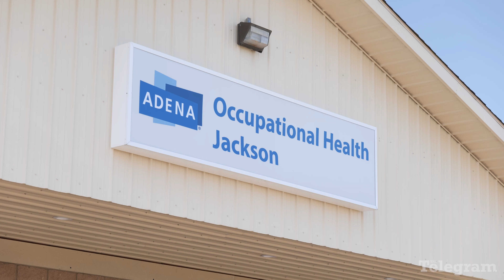Adena Health System Occupational Health Ribbon-Cutting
Wednesday afternoon the Jackson Area Chamber of Commerce held a ribbon-cutting for the new Adena Health System Occupational Health building at 920 Veterans Drive which is adjacent to the larger building at 1000 Veterans Drive. Chamber of Commerce Co-Executive Director Bryan Leach offered welcoming remarks, then introduced Adena Health System President and CEO Jeffrey Graham, who expressed his pleasure that Adena Health System was part of the growth which has been taking place in the Jackson area. Immediately following the ribbon-cutting ceremony, the Chamber conducted a Business After Hours event at Stockroom601, which was jointly sponsored by Adena and Stockmeister Enterprises which was the general contractor for the project.